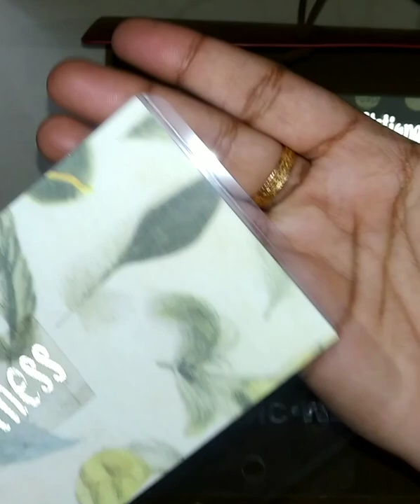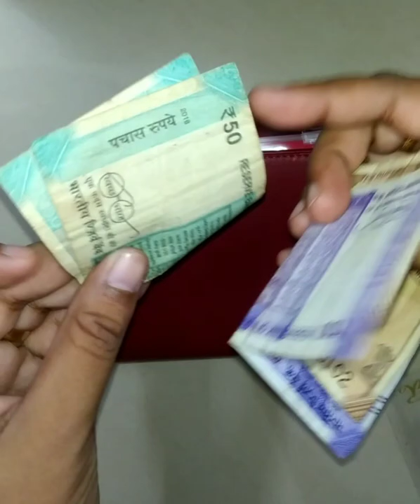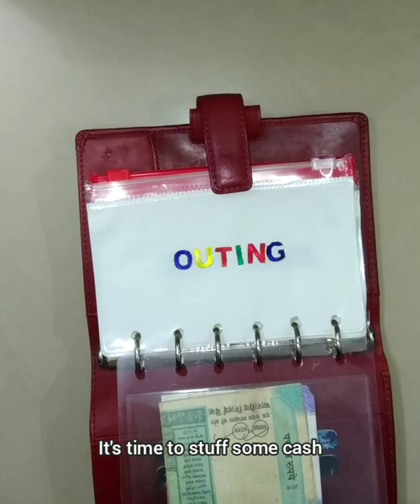Cash stuffing my Wallet and Introducing my Business binder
💟A7 wallet cum Binders also available in my shop for sale

EXCLUSIVE PRODUCTS

Wrap with Love sells:
❤️A6 binders leather, sequins, PVC UNICORN zipper pocket, Checked binder, And Vintage binder
💚A7 Leather binders
💜 Handmade cash envelopes -A6, A7
💙 Customziable cash envelopes
🖤 Box saving challenge -26/52 week saving challenge
🤎Label making machine
❣️A6 ring set and 3ring set
🤍 Other than cash binders and envelopes I have Calligraphy Feather pen set

No COD

No return/ exchange

Payment through Gpay is better

All cash envelopes are handmade so it will take some time to make them. 8-10 working days to ship your order... Will share the tracking ID with customers...